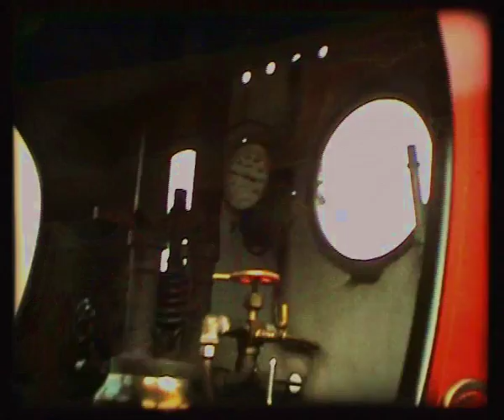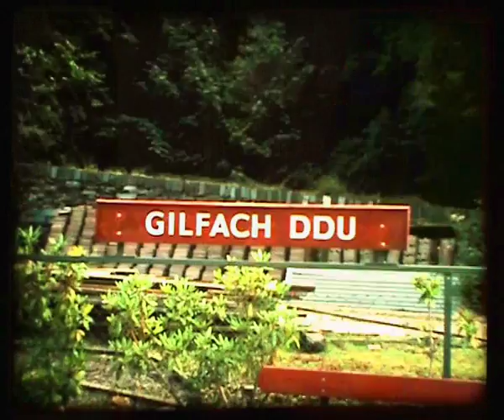Llanberis Lake Railway 1977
Llanberis Lake Railway in 1977, converted S8 - film

Historic S8 film of the Llanberis Lake Railway in 1977 with original soundtrack.